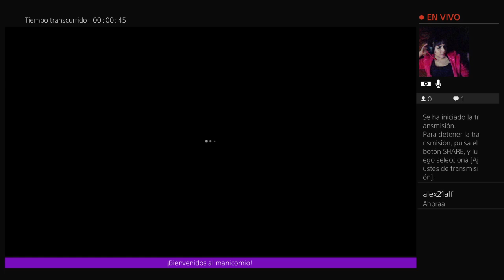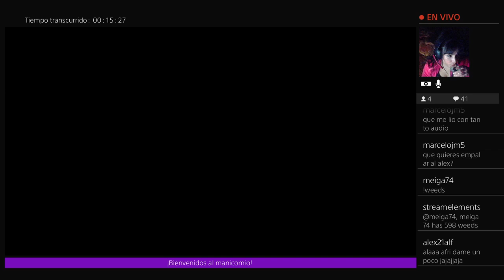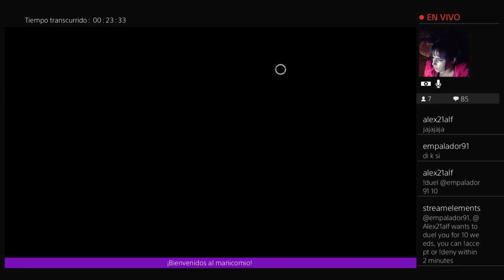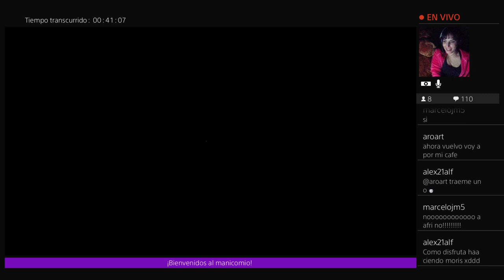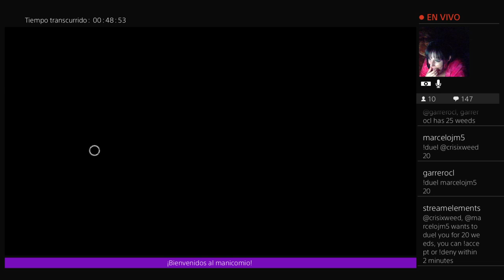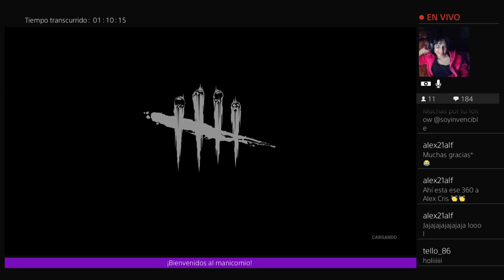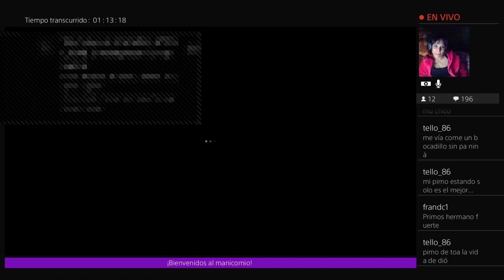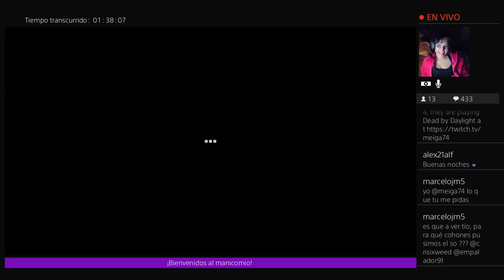Noche en family